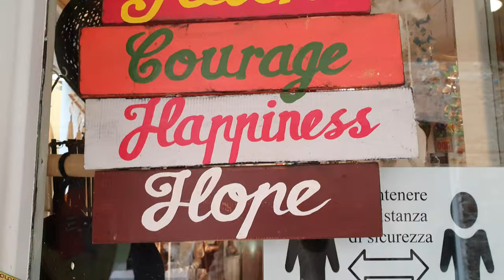Mini Camper Van Tour 3- Runde um d. Gardasee| Tipps Stellplatzsuche, langsam reisen| als Frau allein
Nachdem ich von meinem "Bärenstellplatz" gestartet bin, fuhr ich so lange bergab, bis ich in Riva del Garda angekommen bin. Mein Ziel ist ein Platz westlich vom Gardasee, in einem kleinen Dorf. Leider gefiel mir der Platz gar nicht. also sind wir gleich weiter gefahren. Ins Navy habe ich dann Lazise eingegeben. Einfach dem Navy nach, schon stand ich plötzlich an der Fährstelle. Ich wollte keine Fähre fahren, also bin ich die ganze Runde um die südliche Seespitze gefahren. Bis Lazise. Eine schöne Stadt, so schön wie alle Stadte östlich des Gardasee's, die ich schon gesehen hatte. Nach dem Stadtbummel durch Lazise fand ich einen schönen Parkplatz unter Olivenbäumen in Malcesine. Am nächsten Morgen ging es dann weiter gen Norden, nach Arco. Während unserer schönen Wanderung kletterte ich auf einen Kakibaum und erntete ein paar richtig fette Früchte. Der Tag endete auf einem Stellplatz im nördlichsten Trentino, denn nun sollte die Reise weiter nach Südtirol, zu den Sextner Dolomiten.